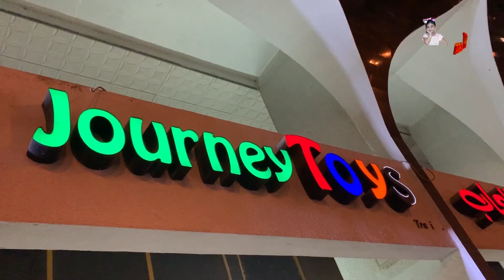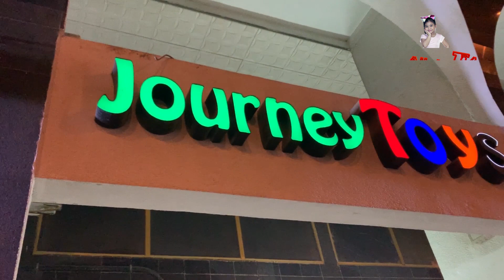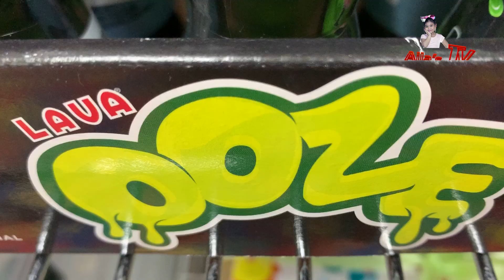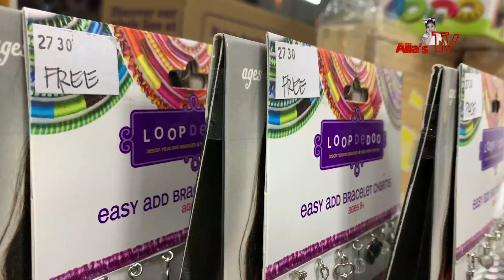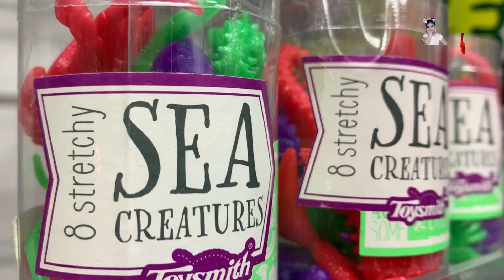Journey Toys Store in Abu Dhabi| Aila's TV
Journey Toys is a specialty toy store that curates unique, award winning toys. There  focus is on what a child can do and learn in play using safe, good quality and high standard, safe toys to ignite imagination and learning through play.

Vlog #23
Gears:
Camera :  iPhone Xs Max
Software :  Premier Pro CC 2018